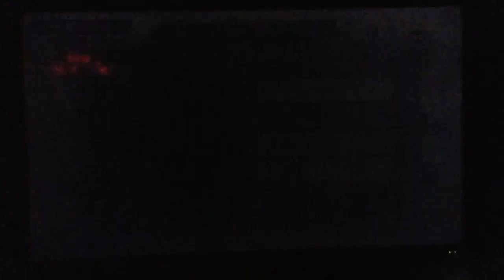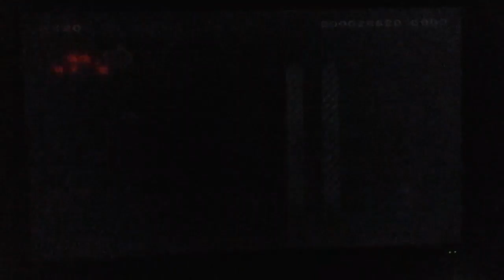Mike's Level 14